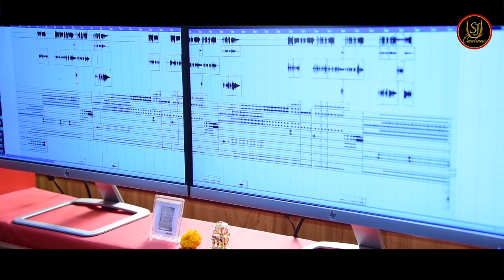Nijhum Nijhum E Rati | Subha Jyoti | Sarada Prasanna Sahoo | Srikant Gautam | Latest Song - 2021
On this occasion of Guru Purnima Subha Jyoti Creations brings you a very mesmerizing song that will amaze you all. Get ready to groove your minds and dance to the tunes of "Nijhum Nijhum E Rati". Dedicated to all the Gurus of my life, I present you my sincereefforts in this song...

► Song Name : Nijhum Nijhum E Rati
► Singer : Subha Jyoti
► Music Director : Sarada Prasanna Sahoo
► Lyricist : Srikant Gautam
► Producer : Puspanjali Rout
► Recorded At : MRR Studio
► Recordist : Shaktiswar Mohapatra
► Keyboard : Nari Sir
► Drums : Babu
► Rhythm : Pramod, Manish
► Videography and editing : Digital Crew (Bapi)

Music director Sarada Prasanna Sahoo : 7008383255

This video is produced not only by my efforts but also by the sincere efforts of my Guru, my mother, father, my sister, my friends and family.

Give your reviews in the comments section...
I really need your support and blessings...

Click the LIKE button if you love the song and let us know your feedback in the comment section below.

* ANTI-PIRACY WARNING *
This content is Copyright to Subha Jyoti Creations. Legal action will be taken against those who violate the copyright of the following material presented!